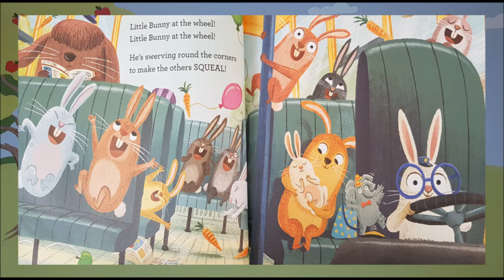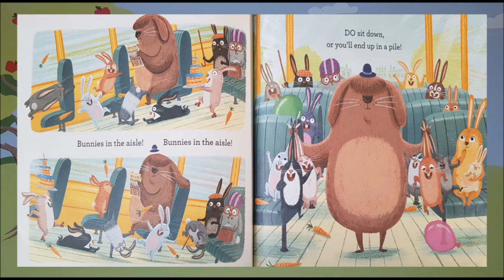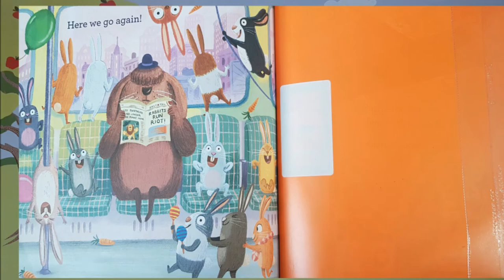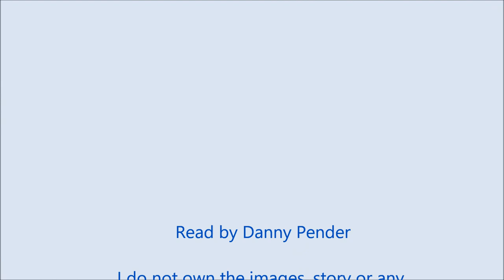BUNNIES on the BUS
Bunnies on the Bus! Bunnies on the Bus!
What's all the fuss about the Bunnies on the Bus!

Walker Books
Philip Ardagh
Ben Mantle